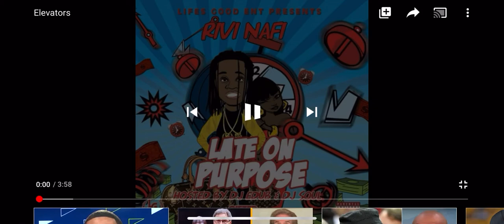Rivi Nafi - Elevators